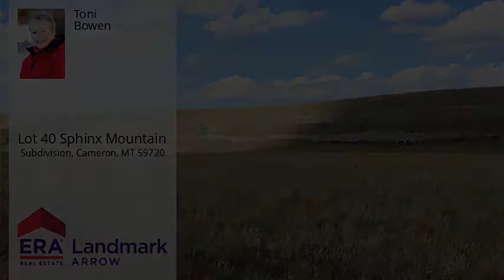Lot 40 Sphinx Mountain Subdivision, Cameron, MT 59720 - MLS #356532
Property Description
Sphinx offers 20+ acre lots with access to the Madison River through a strip of BLM land, spectacular views & wide open spaces. They are the least expensive 20-acre parcels in the Madison Valley. There is no HOA at this time but could be set up by property owners in the future. All lots will require wells & septic systems, with well depths in the area ranging from 96' to 370'. There is now fiber optic cable to every lot in Sphinx. Covenants require 1,200 SF of living space, no modular/mfg. homes & no more than 7 acres may be permanently fenced. Sphinx is strategically located in the middle of the Madison Valley with abundant access to hunting, fishing, snowmobiling, trail riding, hiking & exploring in the many mountains, rivers, lakes & public lands. Sphinx is just 15 miles south of Ennis & approx. 1-1/2 hours to the Bozeman airport & to Yellowstone National Park. Lot 40 is on lower level, below the bench and the irrigation canal. It is unlikely power will be brought to this lot.
Directions
south if Ennis, 13 miles to Cameron, 2 more miles to Sphinx. enter on Cameron Dr., go down the bench, cross the bridge, turn right at intersection, second lot on right, below the bench.